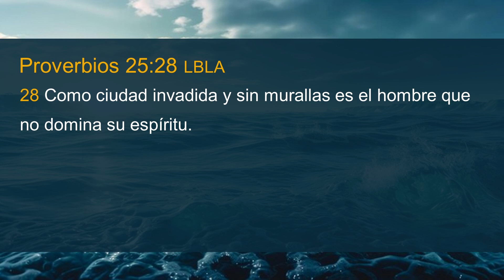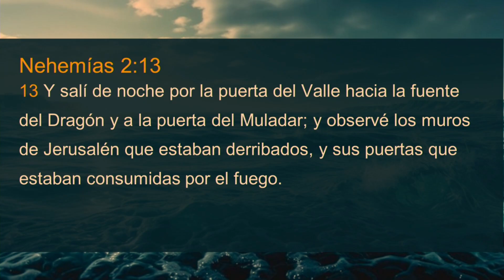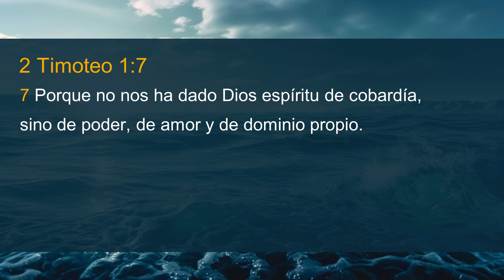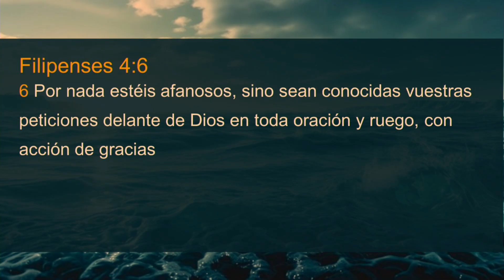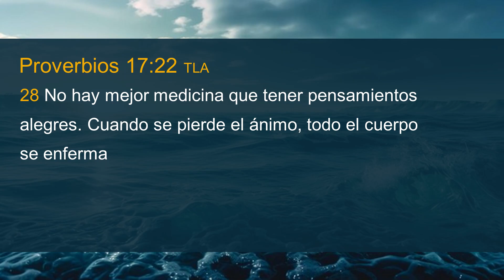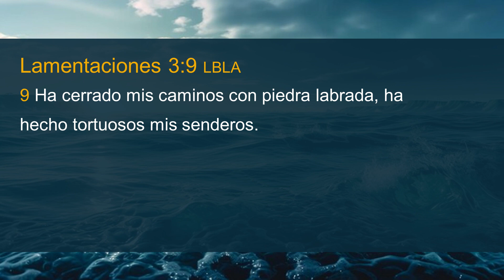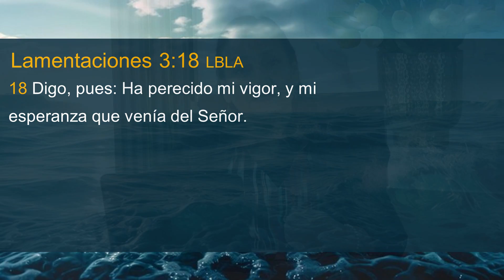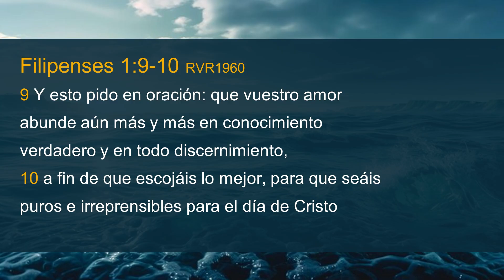Remando Mar Adentro | Conflictos en el Alma | Pastora Arely de Ortíz | 25/09/24